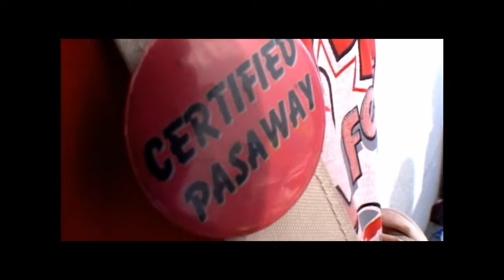Stephanie Studio Wedding Video (Abigail @ 18 )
Debut MTV style